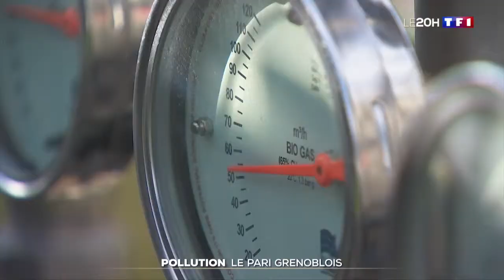[JT TF1] Pollution : le pari grenoblois !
[Pollution] 📺🌍 Grenoble sonne la mobilisation générale pour la reconquête de l'air ! Oui, les villes peuvent changer la donne ! Le JT TF1 enquête sur "le pari grenoblois" ▶️ A PARTAGER sans modération !